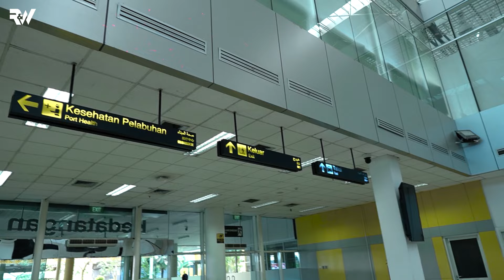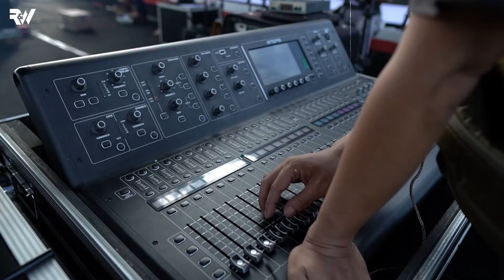MENGHIBUR MASYARAKAT JAMBI, ENDINGNYA DI TAHAN PENONTON ‼️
Selalu seru kalo manggung di kota jambi, semoga kita dipertemukan lagi ya 😍